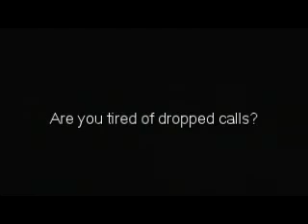Telegraph Commercial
There is an easier, and funner way to communicate with people. that is the telegraph. (you will need to know morse code)